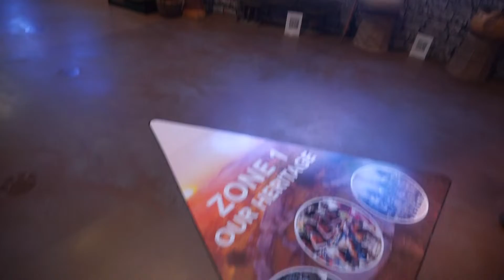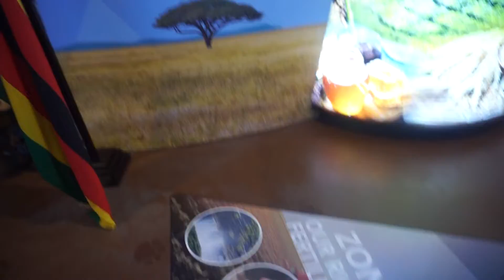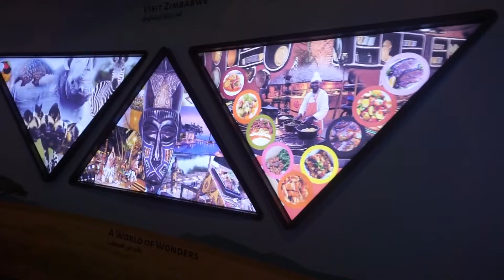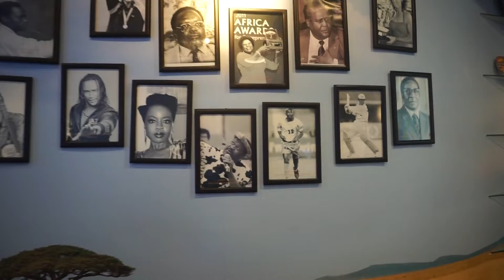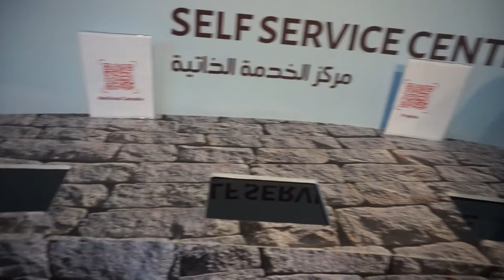Dubai Expo 2020 - Zimbabwe